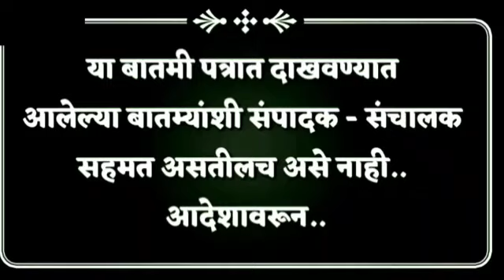सांगलीत पेट्रोल गॅस दरवाढी विरोधात महिला काँग्रेसची सह्यांची मोहीम sharvari pawar director